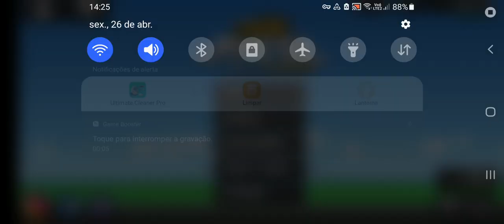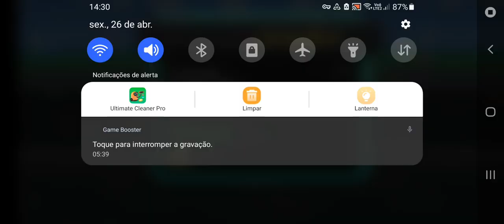aí Zé da manga 99